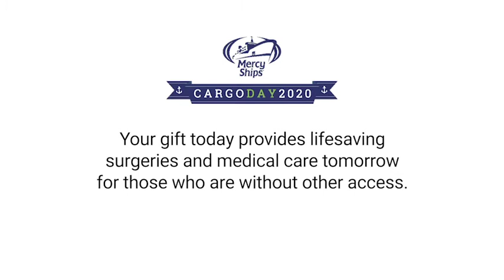Cargo Day 2020 thanks